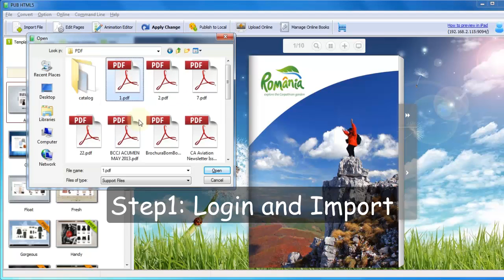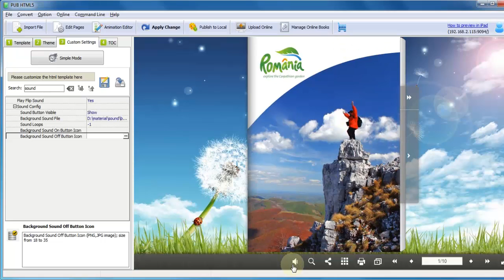PUB HTML5 Tutorial Embed Background Music for Digital Online Catalog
With PUB HTML5, not only can you insert background sound for the digital publication but also can add sound for each flip page with page and animation editor.